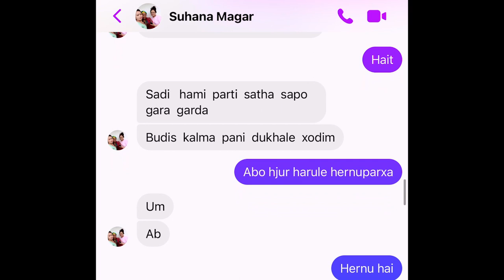रुकुमकी आशाको "सपना" बिदेशमै अस्तायो || 😢😢😢😢 Asha Budha Magar Rukum East.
Asha Budha Magar Rukum East.

Using of this video on other channels and social sites without prior permission will be strictly prohibited. (Embedding on website is allowed.